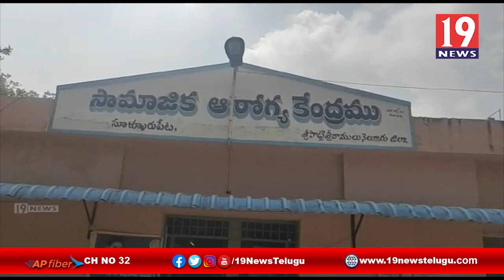నెల్లూరు జిల్లా సూళ్లూరుపేటలో ఆశా వర్కర్ అనితకు మొదటి వ్యాక్సిన్ వేసిన వైద్యాధికారులు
నెల్లూరు జిల్లా సూళ్లూరుపేటలో ఆశా వర్కర్ అనితకు మొదటి వ్యాక్సిన్ వేసిన వైద్యాధికారులు | 19 Newstelugu